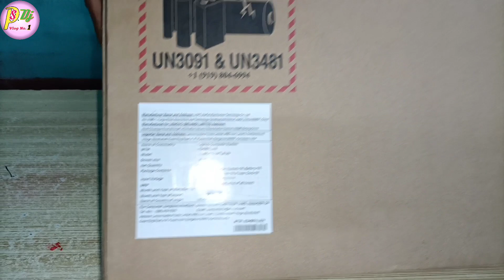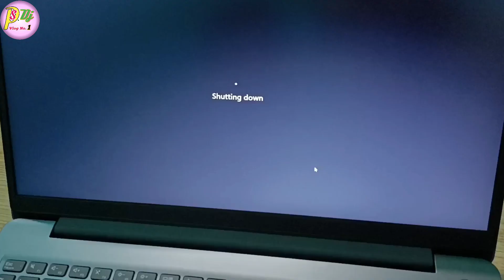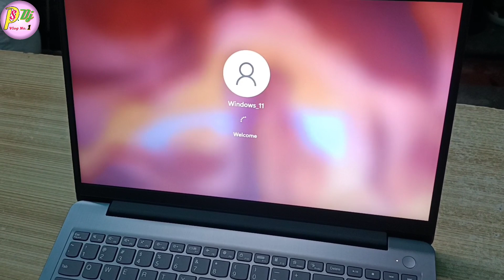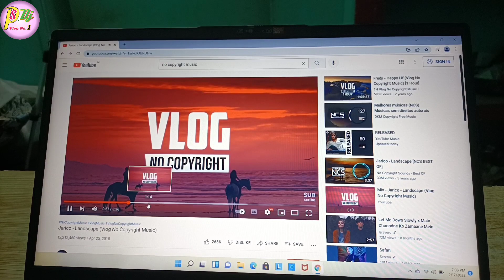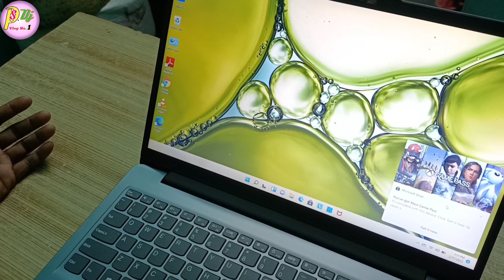Lenovo New IdeaPad Slim 3 (2022) - 11th Gen Intel Core i3 | Review And Unboxing [Hindi Video]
Dosto Aaj ki is Video Me Maine Aapko Lenovo IdeaPad Slim 3 11th Gen Intel Core i3 Laptop Ke Bare Me Full Details And Price Bataye Hai Ummeed Hai Aapko Ye Video Bahut Pasand Aayegi. Thank you so much...

Lenovo Ideapad Slim 3 Laptop

* My Gears :-
Mobile phone